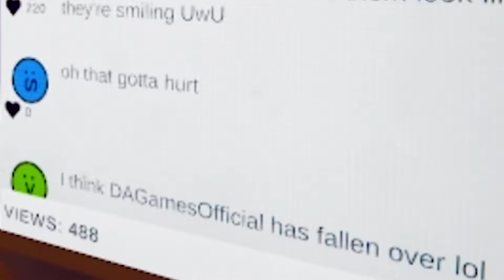Content Warning scares us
►UNCENSORED Version, For Members Only!
► Edited by  @BrandonPlaysStuff  @HitRetry ,  &@CosmicKeyframeProductions
► Follow the Crew!